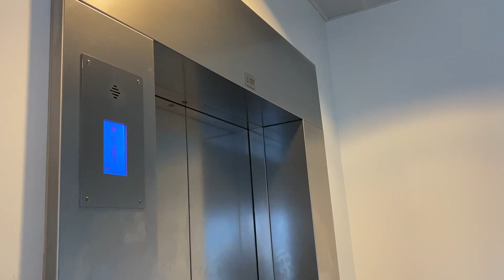Maur-ona vlog: wc-papier en thuis sporten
Hoera! Door het coronavirus moet iedereen zovéél mogelijk thuis werken. Ook wij bij Karrewiet. Superspannend! Volg drie weken (en wie weet veel langer) al mijn corona-avonturen. In deze vlog ging in sporten in mijn slaapkamer en deed ik een zoektocht naar wc-papier!

📷 Volg mij op @mauraneproost